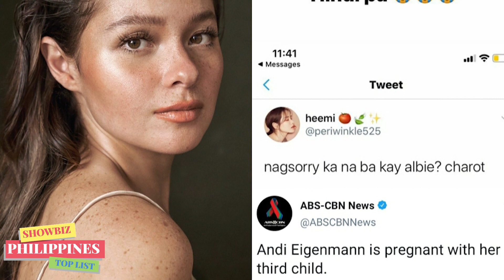Mga LALAKI sa BUHAY ni ANDI EIGENMANN sa LOOB at LABAS ng SHOWBIZ!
LOVE HISTORY! Mga LALAKI sa BUHAY ni ANDI EIGENMANN sa LOOB at LABAS ng SHOWBIZ!

🎵 Track Info:

Title: Spring by Ikson
Genrea and Mood: Dance & Electronic + Calm